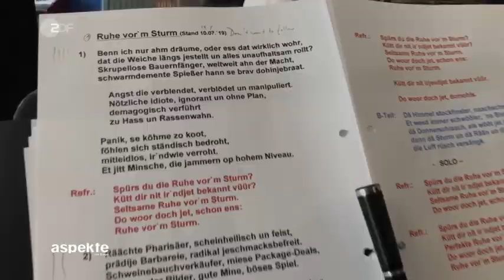Ruhe vor'm Sturm - BAP mit einer Exklusiv Version für aspekte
aspekte, ZDF, 8.5.20
In ihrem neuen Song "Ruhe vor'm Sturm" schrillen die Alarmglocken. Veröffentlichungstermin: 8. Mai – nicht zufällig. Eigens für aspekte haben die Musiker eine besondere Version aufgenommen.